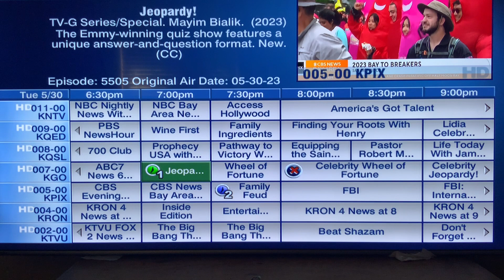Gameshow schedule for NEXT WEEK Monday May 29 to Friday June 2, 2023–back to NORMAL WEEK